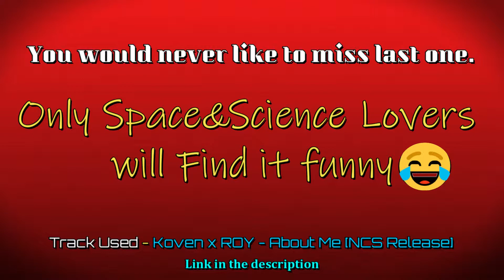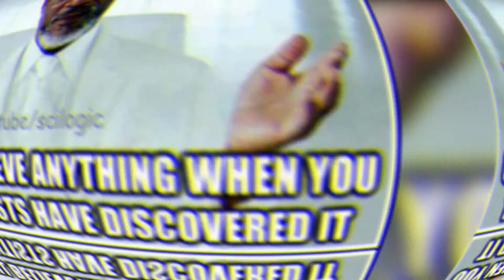Only Space&Science Lovers Find it Funny😂 | Science Memes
And Most Important - Share The Video and Spread all the knowledge throughout the world.

1 Share = 1 Support  :(
1 Share takes only 10 Second. So Please Do it. :)
Doing this You will be updated with Science & Technology.